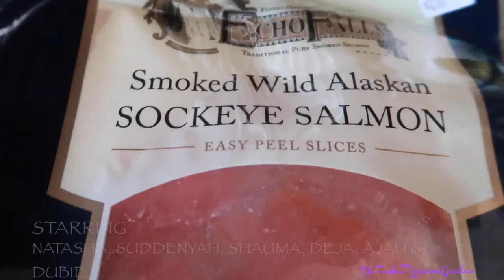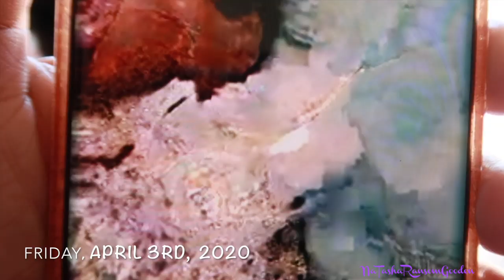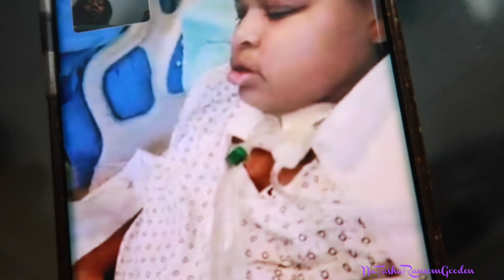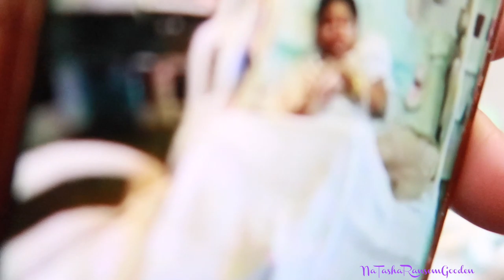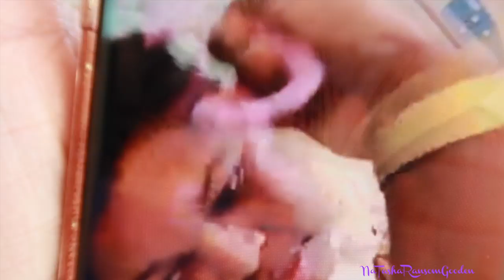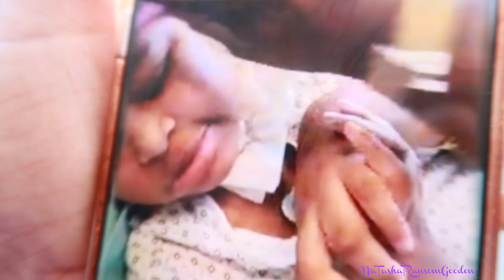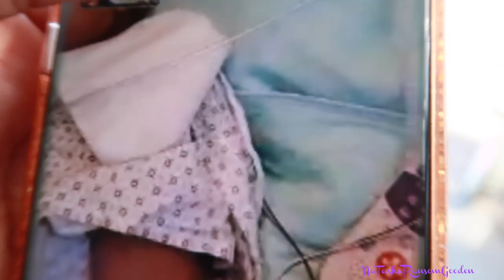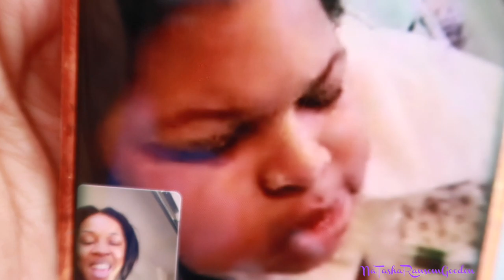💜NEW LIVING ROOM RUG & AJAH IS SMILING ALOT TODAY!💜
New living room area rug and Ajah is smiling a lot in today's video! This video was originally documented on April 1-2, 2020.

📌👉🏾Seen In Video:
➡ Cordless Vacuum
➡ Spray Mop
➡ 9 X 12 Violet Area Rug
➡ (similar & cheaper area rug) Purple Area Rug (9' 0 x 12' 0)